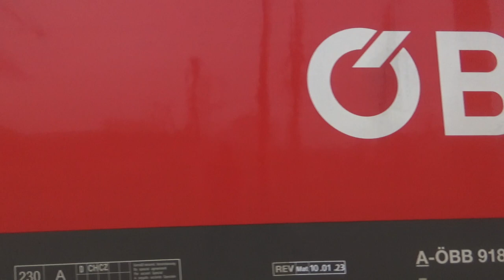Austrian Trains Vlog #13 - Busy Trains at Wiener Neustadt HBF in Lower Austria (20.01.2023)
Around 25'000 passengers are coming to Wiener Neustadt main station making it the busiest railway station in Lower Austria. 700 trains are arriving and departing from this wonderful station. It was opened in 1841.

00:00 - Intro
00:07 - Map
00:17 - Freight train passing the station
00:45 - RJ 653 Flughafen Wien to Graz HBF
01:20 - R 95 Train No. 7463 Traiskirchen Aspangbahn to Wr.Neustadt
01:58 - REX 1 Train No. 2329 Wien Floridsdorf to Payerbach-Reichenau
02:40 - S 60 Train No. 26045 Wiener Neustadt to Bruck/Leitha
03:07 - R 98 Train No. 6431 Wr.Neustadt to Puchberg am Schneeberg
03:18 - REX 1 Train No. 2334 Payerbach-Reichenau to Bernhardsthal
04:14 - S 4 Train No. 21554 Wr.Neustadt to Absdorf-Hippersdorf
05:31 - ÖBB RTS 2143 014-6
06:13 - ÖBB Electric locomotive 1142 632
06:35 - REX 1 Train No. 2331 Breclav to Wr.Neustadt
08:08 - RJ 133 Wien HBF to Venezia Santa Lucia
11:06 - S 3 Train No. 4706 Graz HBF to Wr.Neustadt
12:44 - RJ 258 Graz HBF to Praha hl.n.
15:01 - REX 1 (Train-No. 2336) Wiener Neustadt to Breclav
16:21 - RJ 534 Lienz in Osttirol to Wien Hbf
18:25 - REX 1 (Train-No. 2333) Wien Praterstern to Payerbach-Reichenau
19:22 - S 60 (Train-No. 26038) Bruck/Leitha to Wr.Neustadt
20:32 - R 95 (Train-No. 7468) Wr.Neustadt to Traiskirchen Aspangbahn
21:23 - R 97 (Train-No. 6532) Gutenstein to Wr.Neustadt Hbf
23:05 - ÖBB 1116 062 pulling wagons
23:55 - RJ 75 Praha hl.n. to Graz Hbf
24:41 - EC 158 Wien Hbf to Zagreb Glavni kolodvor
26:05 - REX 1 (Train-No. 2338) Wien Praterstern to Payerbach-Reichenau
26:42 - R 92 (Train-No. 2735) Wr.Neustadt to Aspang Markt
27:27 - S 4 (Train-No. 21594) Wr.Neustadt to Absdorf-Hippersdorf
28:56 - SGP ÖBB Class 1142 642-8
29:57 - REX 1 (Train-No. 2335) Breclav to Wr.Neustadt
31:03 - D 739 Wien HBF to Lienz in Osttirol Bahnhof

Experience unique European trains with my YouTube channel. Here you will find a collection of Austrian trains and other European trains. Previously, I uploaded trains from Sri Lanka and India.

(DE) Erleben Sie einzigartige europäische Züge mit meinem YouTube-Kanal. Hier finden Sie eine Sammlung von österreichischen Zügen und anderen europäischen Zügen. Zuvor habe ich Züge aus Sri Lanka und Indien hochgeladen.

(SLO) Doživite edinstvene evropske vlake z mojim kanalom YouTube. Tukaj boste našli zbirko avstrijskih vlakov in drugih evropskih vlakov. Prej sem naložil vlake iz Šrilanke in Indije.